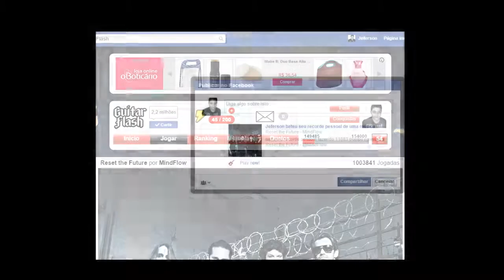GF MindFlow Reset The Future T&P Médio RECORD 11883